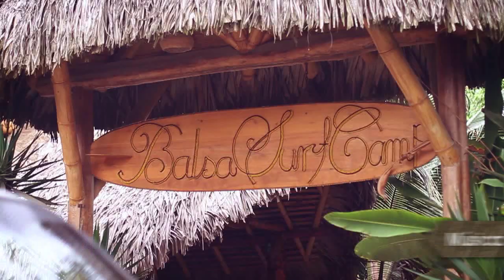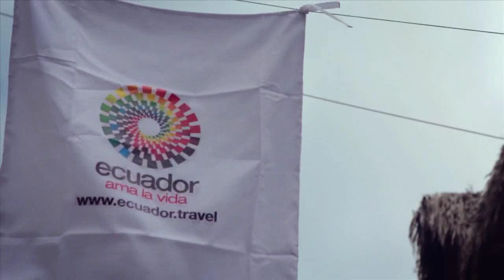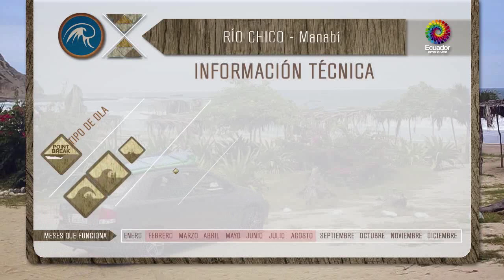Resumen Mundial de Surf Montañita 2013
Montañita, fue sede y anfitrión del Mundial de Surf 2013, veamos un resumen de este evento lleno de adrenalina y emoción.